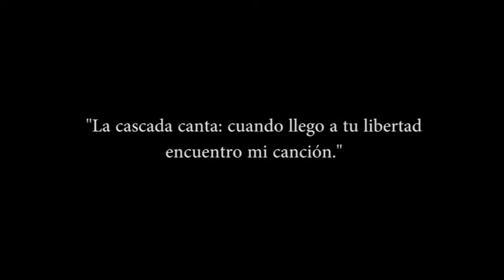Serenata Sinfonica Estelí